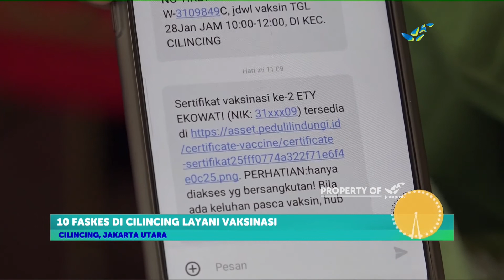Puskesmas Cilincing Mulai Vaksinasi Tahap Dua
Vaksinasi Covid-19 tahap kedua dilakukan di berbagai fasilitas kesehatan di Jakarta salah satunya di Puskesmas Kecamatan Cilincing Jakarta Utara. Sebanyak 60 tenaga medis dan kesehatan ditargetkan akan menjalani vaksinasi setiap harinya.